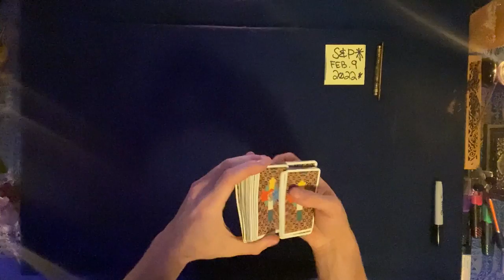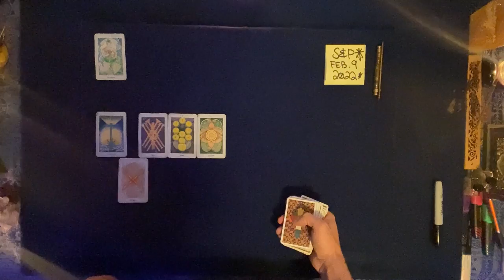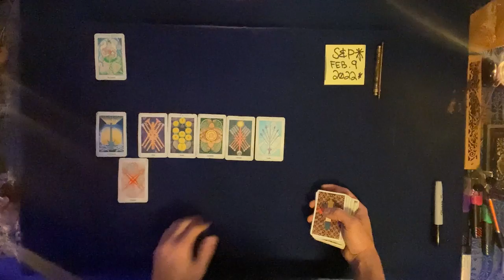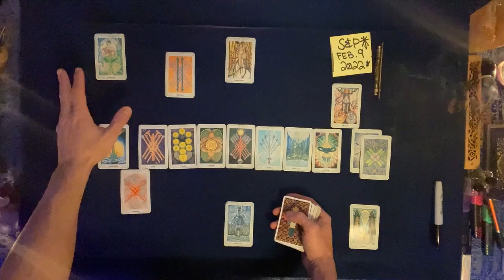S&P500 Psychic Forecast for February 9, 2022 part 1/2 Eso Data